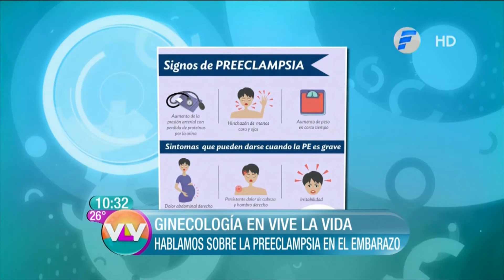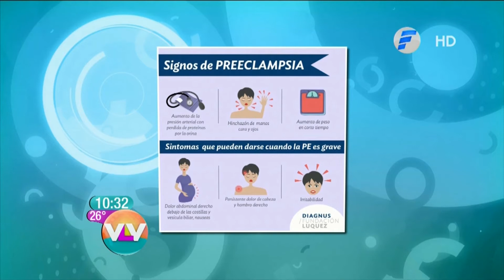Preclancia durante el embarazo con la Dra. Susan Contreras